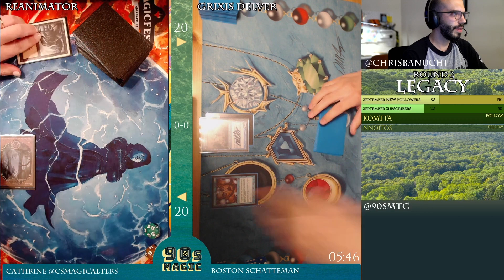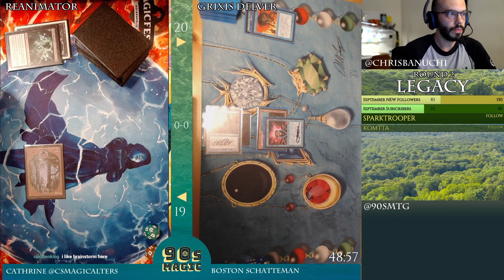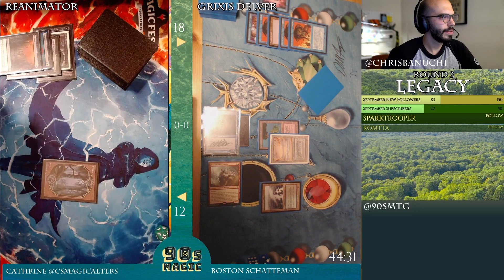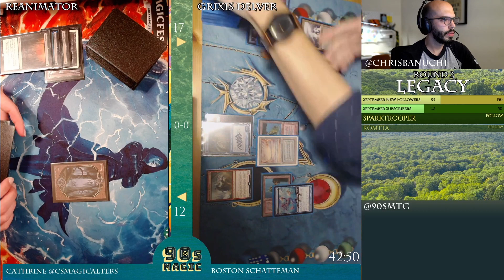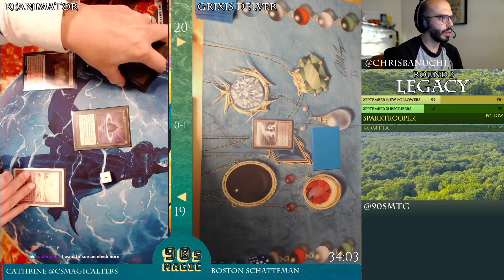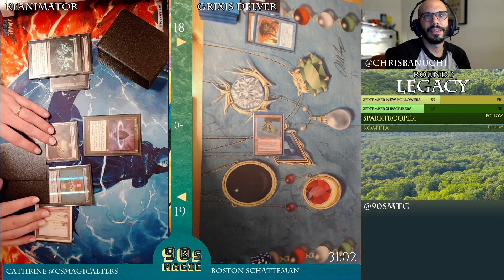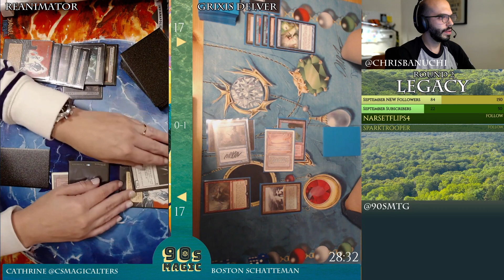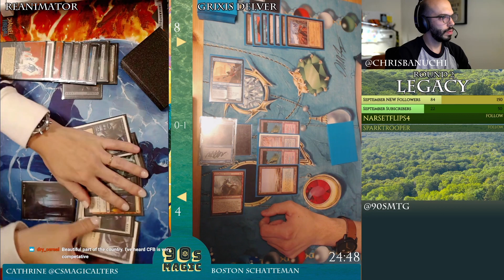Grixis Delver vs BR Reanimator [MTG Legacy]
Rakdos Reanimator vs Grixis Delver.
MTG Legacy with Zendikar Rising (September 2020).
Hosted by @ChrisBanuchi